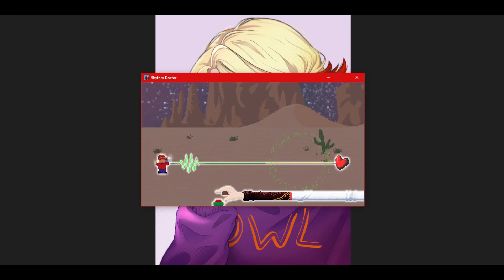[Rhythm Doctor] 4-1N Rollerdisco Rumble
I wanted to hear this awesome OST with the nurse counting in Chinese and the audio cues, so I played them myself!

All copyright and credits are due to 7th Beat Games.

I TOOK THREE DAYS ON THIS ONE, LONGEST I TOOK TO BEAT YET. It's stuck in my brain now...